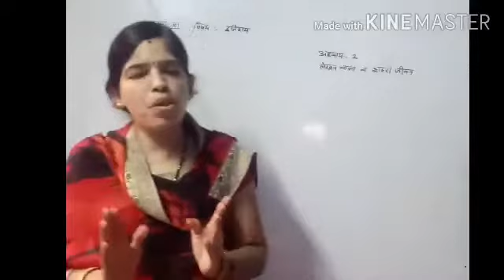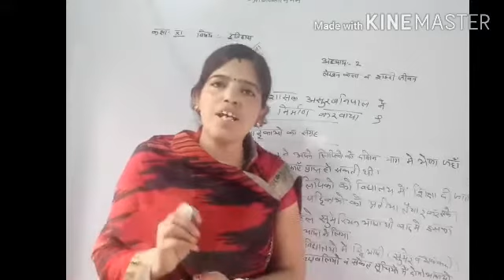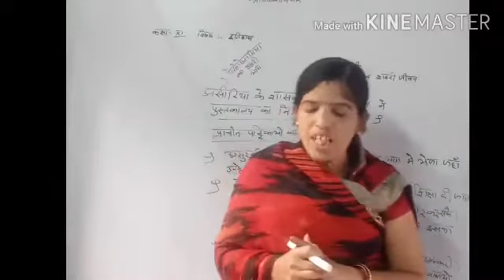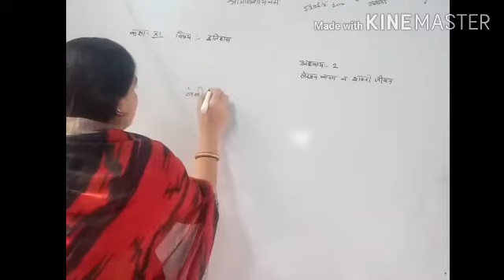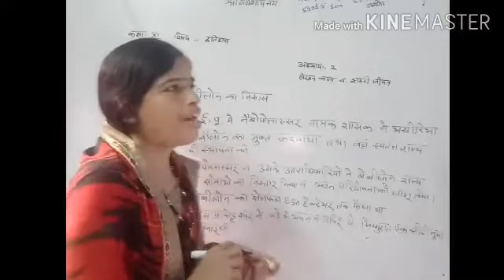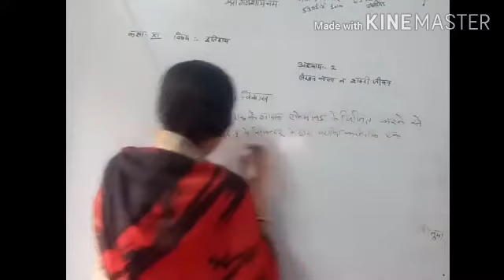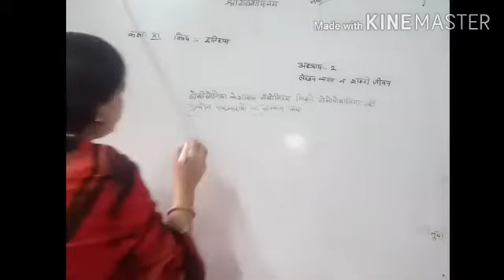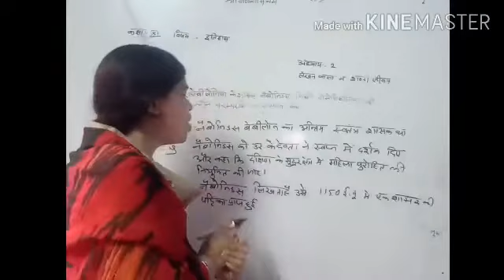Class 11th history by Shobha ji Chauhan 21 September 2020